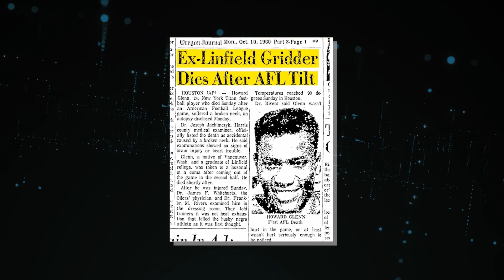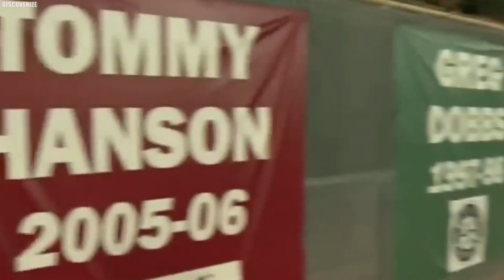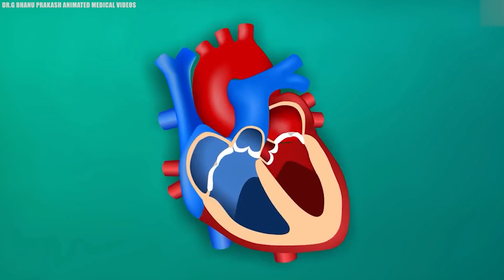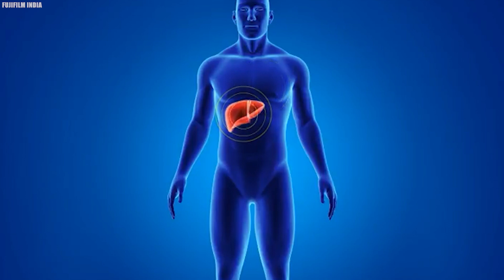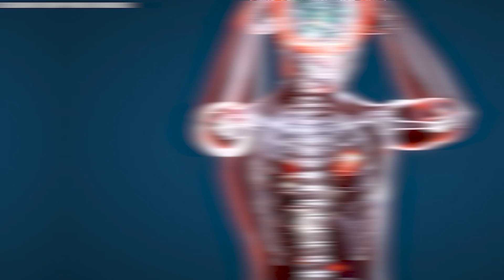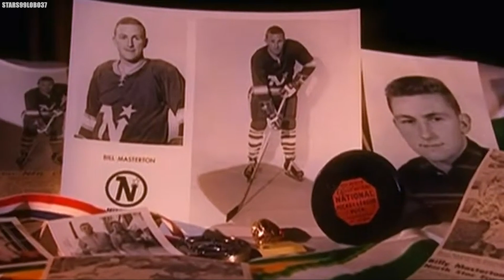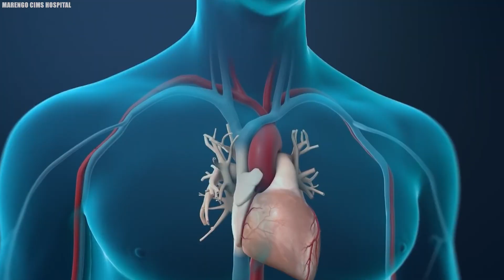15 Famous Athletes Who Died Infront Of Their Fans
15 Famous Athletes Who Died Infront Of Their Fans. Sporting events are thrilling, filled with ecstasy and excitement, but they have also been the site of some of the most devastating catastrophes. Today, we have a thought-provoking and solemn topic to explore. We'll be delving into the lives of renowned athletes whose journeys in the world of sports tragically ended right before the eyes of their spectators. These individuals left an indelible mark on their respective sports, and their stories serve as powerful reminders of the fragility of life, even in the arena of competition. Join us, as we pay tribute to these fifteen extraordinary athletes and reflect on the impact they had on the sporting world..